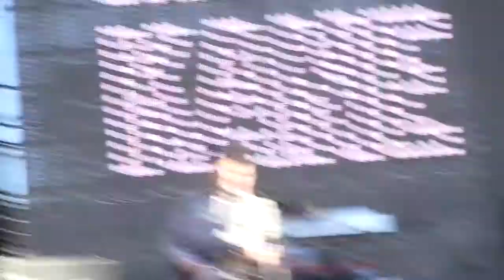Miles Kane en el Corona Capital 2013